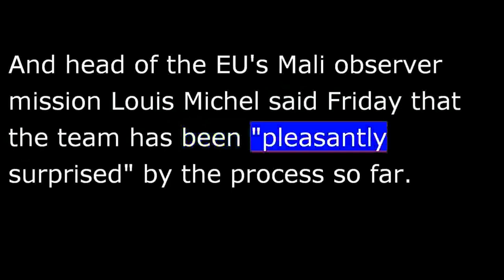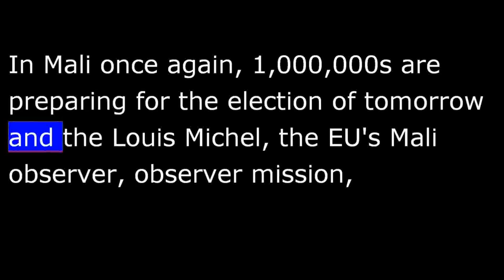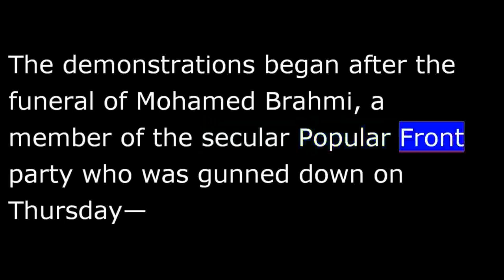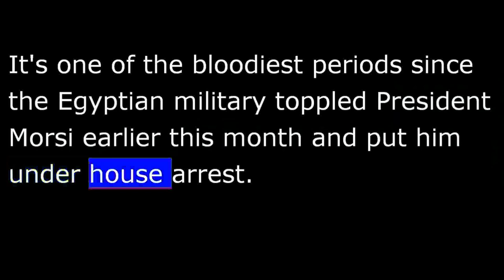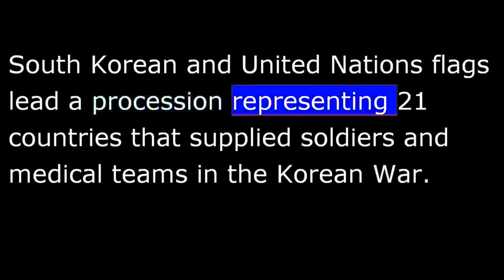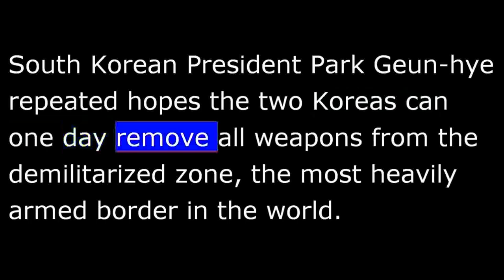VOA News for 28 July 2013 - 20130728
VOA NEWS  Sunday July 28th, 2013
From Washington, this is VOA news.  Malians prepare for Sunday elections, and more than 70 now reported dead in demonstrations in Egypt since Friday.  I'm Vincent Bruce reporting from Washington.
In Mali, millions of people are expected at the poll Sunday in a presidential election seen as crucial to restoring peace and stability.
Twenty-seven candidates are competing to replace interim President Dioncounda Traore and lead the West African country out of crisis.
As campaigning ended, U.N. Secretary-General Ban Ki-moon called for peaceful vote and a transparent election process.
And head of the EU's Mali observer mission Louis Michel said Friday that the team has been "pleasantly surprised" by the process so far.
"I thought it was a dream. The next thing I remember, my car came ripped apart from one of the cars next to it, so I was able to go out the door with nothing there, just a hole in the end of the train car. I watched through it and someone was helping me. I have no recollection who it was, but I did give them a big thank you."
And that was the voice of Stephen, that was the voice of the survivor of the train crash in Spain earlier in the week.  That individual's name, double checking once again, Stephen Ward, who gave his account of the survival of that train crash.
In Mali once again, millions are preparing for the election of tomorrow and Louis Michel, the EU's Mali observer, observer mission, representative said that the representatives have been presently surprised by the process in the preparation for the election.
European Union and African observers are monitoring Sunday's election.
Tunisian police fired tear gas at crowds gathered outside the national parliament building Saturday in continuing protests about the killing of a leading opposition politician.
Protesters called for the dissolution of parliament.  Elsewhere in Tunis, a smaller, rival group held a separate rally in support of the government.
The demonstrations began after the funeral of Mohamed Brahmi, a member of the secular Popular Front party who was gunned down on Thursday--shot 14 times by bullets from the same gun used to kill another opposition political leader five months ago.
A suicide car bomb attack on a building housing Turkish embassy staff in Somalia's capital, Mogadishu, has killed at least two people.
The Turkish Foreign Ministry said in a statement that Saturday's blast at the embassy annex killed a Turkish security officer and wounded three others.
More details on that story at VOA news.com.
Egyptian authorities say fighting between security forces and supporters of ousted President Mohamed Morsi has killed at least 74 people in Cairo and Alexandria since Friday.
It's one of the bloodiest periods since the Egyptian military toppled President Morsi earlier this month and put him under house arrest.
Fighting between rival Arab tribes in Sudan's long-troubled Darfur region has killed as many as 94 people.
Leaders from the Misseriya and Salamat tribes accuse each side of attacking the other.
United Nations and African Union officials say the fighting is worsening and is a cause of concern, saying civilians are affected the most.
South Korea is commemorating the 60th anniversary of the end of fighting in the Korean War and honoring foreign veterans who helped repel North Korea's 1950 invasion.
The two sides remain technically at war.  But President Park Geun-hye on Saturday extended an ?? to Pyongyang and urged North Korea to give up its pursuit of nuclear weapons.
VOA's Daniel Schearf has a report.
South Korea and the United Nations flags lead a procession representing 21 countries that supplied soldiers and medical teams in the Korean War.  Representatives and veterans from those nations gathered Saturday at the War Memorial Hall in Seoul for the 60th anniversary of the Korean War cease-fire.
Six decades after the war, there are still 28,000 U.S. troops in South Korea to prevent another attack from Pyongyang.
South Korean President Park Geun-hye repeated hopes the two Koreas can one day remove all weapons from the demilitarized zone, the most heavily armed border in the world.
Daniel Schearf, VOA news, Seoul.
Voters in Kuwait cast ballots for a new parliament Saturday, the third such election since the "Arab Spring" uprising in 2011.
Voters chose a new 50-seat parliament to replace the legislative body elected in December.  A court ruled the earlier ballot was flawed.
Election workers in Cambodia have prepared polling stations for Sunday's presidential election there.
Pope Francis has urged bishops to get out into the world's poorest areas and get out of their churches to send the message of Catholicism.
Visit United States at voanews.com.  24 hours a day.  I'm Vincent Bruce, VOA news in Washington.